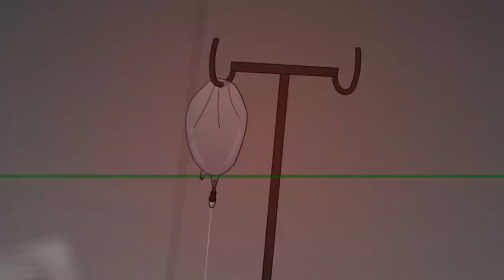GOATMAN lebte in unserem Haus und wir wussten NICHTS DAVON!!! (Animation auf Deutsch)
Schaltet alle ein am: MITTWOCH / FREITAG / SONNTAG UM 15 UHR!